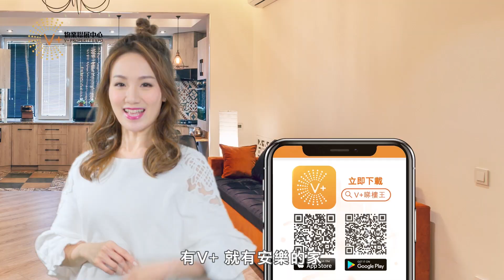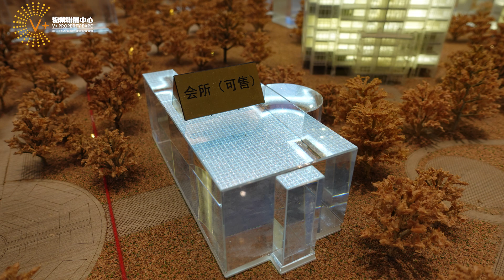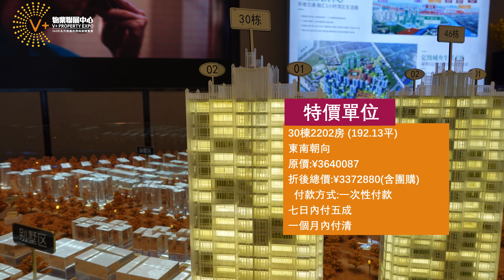【V+物業聯展中心 | 珠海樓盤 | 時代都薈大境】時代都薈大境 | V+貼心回訪！| 航拍工程進度 | 湖心路上車盤 | 43平一房至192平大平層 | 戶型選擇豐富 | 總有個啱你！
02:19  時代都薈大境航拍
04:13  時代都薈大境沙盤介紹

總佔地(約)：38萬㎡
總建面(約)：102萬㎡
總棟數：9 棟(二期)
總戶數：7163
停車位：7000
容積率：2.0
綠化率：35%
容積率：1.99
二期在售棟數：47棟
總層高：32層，三梯七戶
特價單位：47棟2501房（68.75平）、47棟1502房（91.9平）、47棟2203房（43.17平）、47棟2806房（83.18平）
30棟2202（192.13平）毛坯
1、學校：
白藤湖中心小學、白藤湖中學、白藤湖幼兒園、白藤東小學、白藤湖修復小學、城南學校、紅旗中學、廣東省科干學院珠海分院、珠海藝術學院,珠海城市職業技術學院等多所學校
2、醫院：
西部醫療中心、珠海同和醫院、白蕉科技工業園醫院、白藤湖衛生站、遵義五院、婦幼保健院(斗門政府旁)、僑立中醫院、紅旗醫院
3、公園：
尖峰山公園、斗門體育館、黃楊河河畔公園、白藤湖度假村,幸福河濕地公園、雲峰公園、鱷魚島、黃楊河濱水景觀長廊
4、商業：
家和城一站式購物廣場、白藤頭海鮮食街，斗門酒吧街，斗門步行街
5、交通：
目前珠海市區通往斗門的主要是珠海大道和珠海大橋，香海大橋目前在建。香海大橋預計 2021年底落成，預計2022年年初試運，通車后，從項目出發預計瞬達市區。

🏚銅鑼灣分店：銅鑼灣羅素街8號英皇鐘錶珠寶中心8樓F室
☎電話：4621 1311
🏚荃灣分店：荃灣南豐中心商場A018號鋪（寫字樓電梯口）
荃灣南豐中心商場6樓618B室
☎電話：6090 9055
🏚屯門分店：屯門柏麗廣場2305室
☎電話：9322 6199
🏚上水第一間分店：上水智昌路3號上水中心2樓2072鋪
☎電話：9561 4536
🏚上水第二間分店：新界上水龍琛路39號上水廣場13樓1303室
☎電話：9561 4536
🏚元朗分店：元朗青山公路99-109號元朗貿易中心13樓02室
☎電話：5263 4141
🏚觀塘分店：觀塘成業街7號寧晉中心18/F B02室
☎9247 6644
 🏚旺角分店：旺角太子道西193號新世紀廣場1座10樓1015室
🏚中環分店：中環德輔道中88-98號Central88，2樓全層
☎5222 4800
🏚沙田分店：新界沙田 沙田車站圍一號，連城廣場，7樓725號鋪
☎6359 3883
☎59337794
🏚大埔分店：香港新界大埔安慈路4號昌運中心1樓83號鋪
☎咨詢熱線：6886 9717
🏚澳門分店：澳門南灣大馬路786號中華廣場地下K座
🏚將軍澳分店：將軍澳坑口重華路8號東港城2樓208 C號舖
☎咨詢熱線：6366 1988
🏚天水圍分店：新界天水圍天瑞路71-77號天澤邨天澤商場2樓203號鋪
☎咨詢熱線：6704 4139